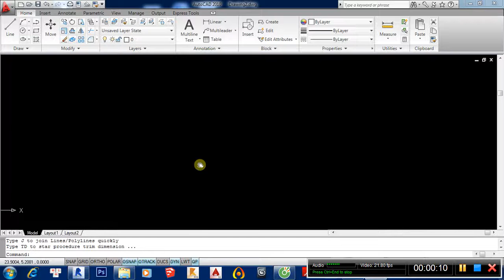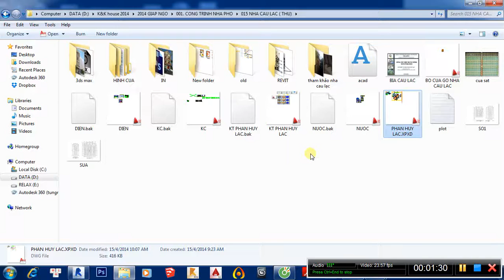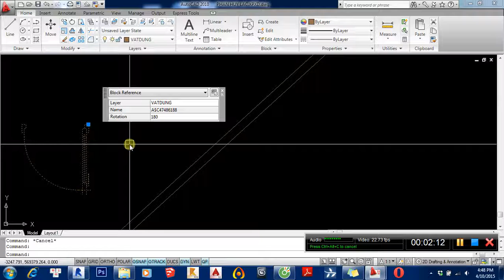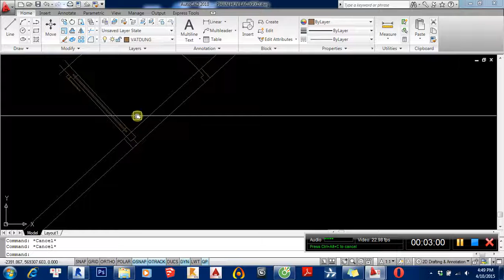cip 1 cad , lệnh aline